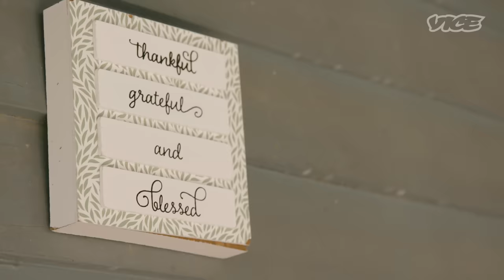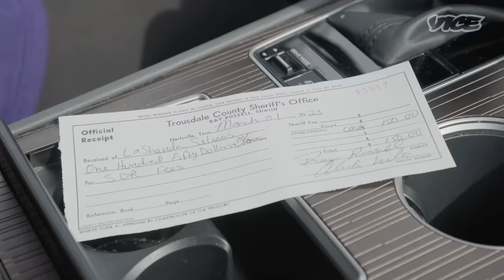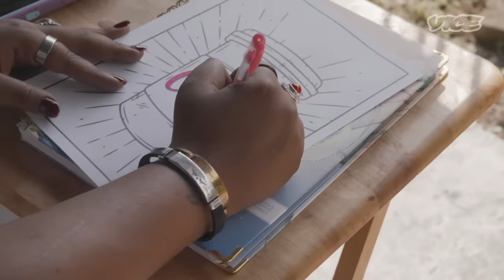How Living with HIV is Criminalized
In dozens of states around the country, there is a special class of crimes that apply only to people living with HIV. Those who allegedly don't inform sex partners of their HIV status can be charged with "criminal exposure to HIV," arrested and put behind bars. The charge is often the same whether or not any actual HIV transmission took place. In some states a conviction can even land the HIV positive person on a sex offender registry.